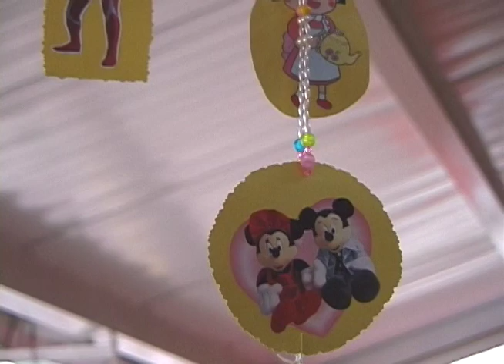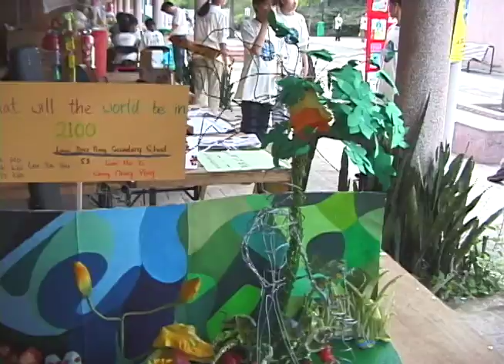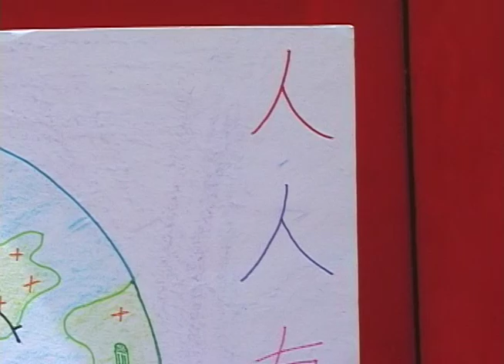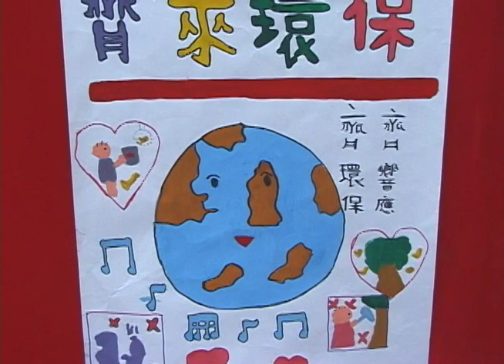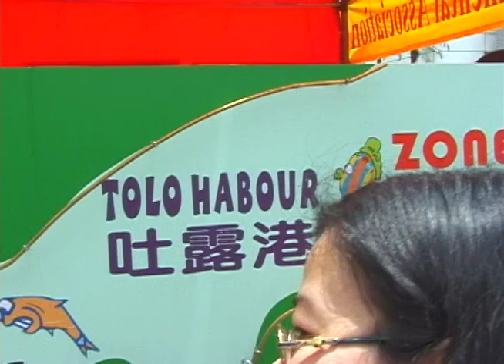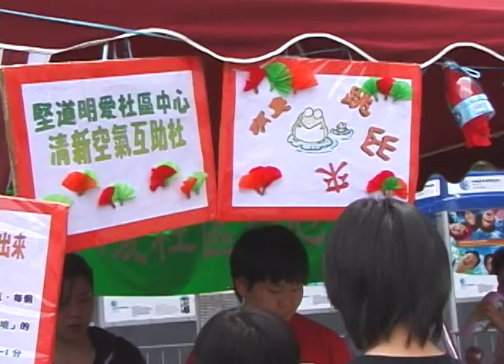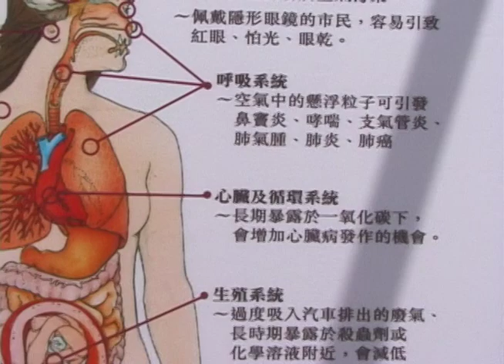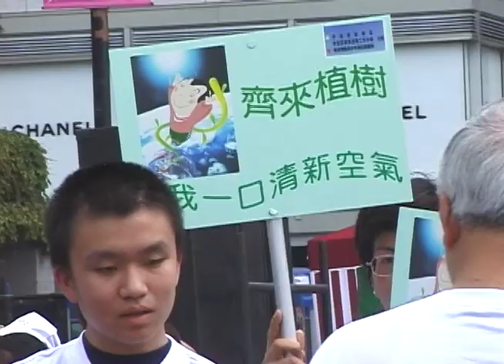回收利用 Recycling